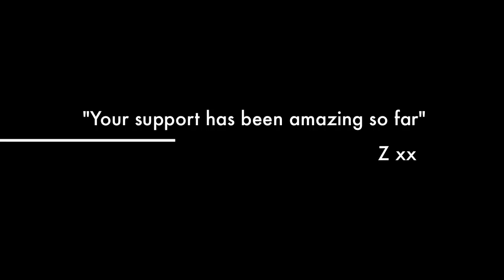Scarlet Maine | Episode 1 | Singer | Songwriter (A Girl Like Me Behind The Scenes)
Stay in touch! I love to hear from you guys

Hey Lovelies,

Been working hard with my producer Nathan Seiler and a fellow songwriter Adriano Le Mura to bring to you "A Girl Like Me" my first single.
Your support has been absolutely amazing so far and I hope that you all love this song.

-Aspire, Astonish, Astound-

Z xx